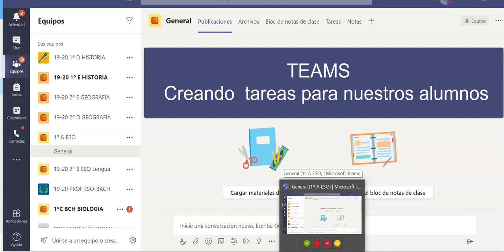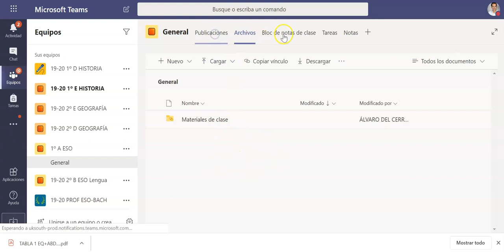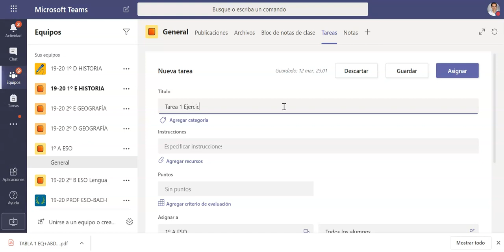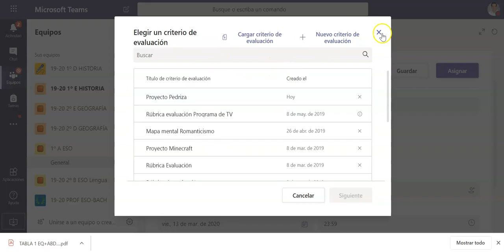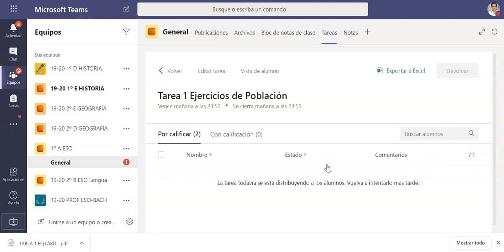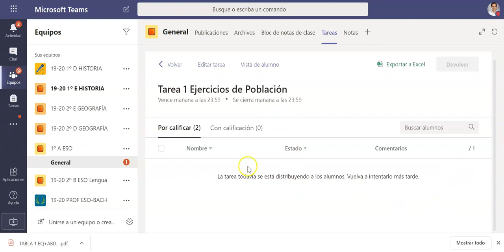TEAMS Creando tareas para tus alumnos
Minitutorial para crear en TEAMS tareas para tus alumnos.